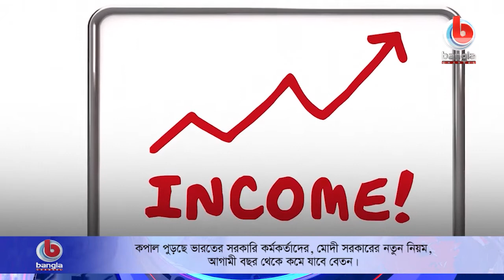কপাল পুড়ছে ভারতের সরকারি কর্মকর্তাদের, কমে যাবে বেতন।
🌟 বিস্তারিত: খারাপ খবর ভারতের সরকারি ও বেসরকারি কর্মীদের জন্য। কেন্দ্রের মোদী সরকারের নতুন নিয়মে কমতে চলেছে হাতে পাওয়া বেতন। পে প্যাকেজে পরিবর্তন আনা হচ্ছে। যার জেরে বেতন কমে যেতে পারে বলে জানানো হয়েছে। কিন্তু কি হতে চলেছে নতুন পে প্যাকেজ, এটি নিয়ে চলছে আলোচনা।

🌟  যোগাযোগের ঠিকানা:
Bangla Channel